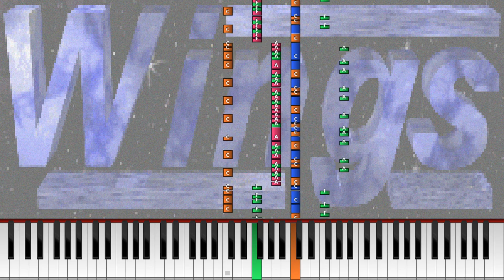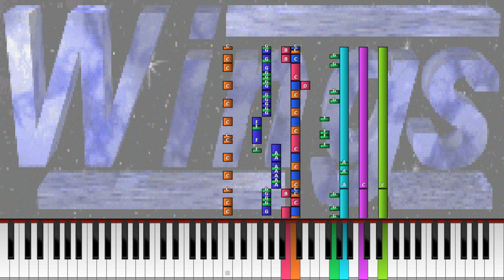Wings (DOS) - Pelimusa [Synthesia]